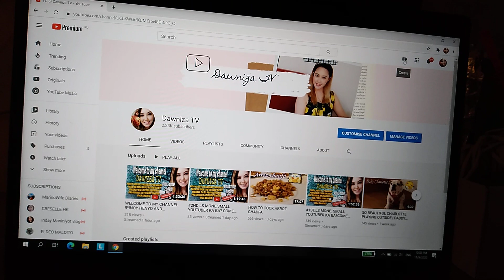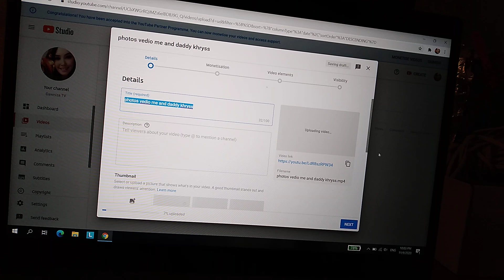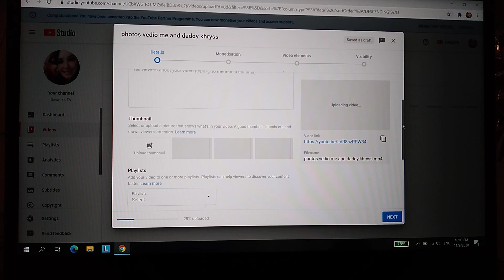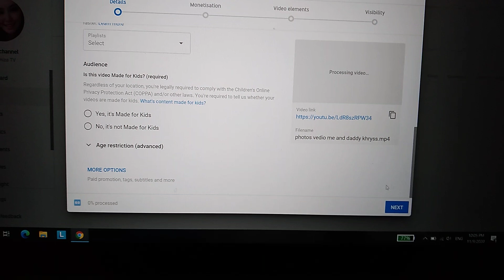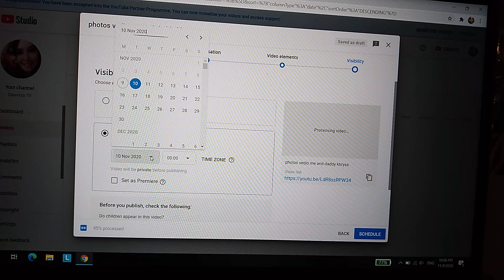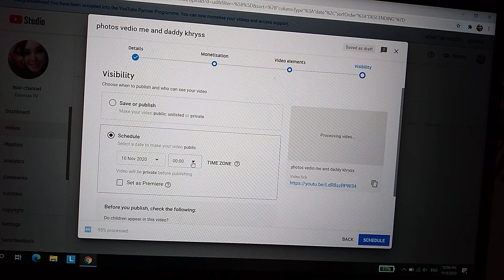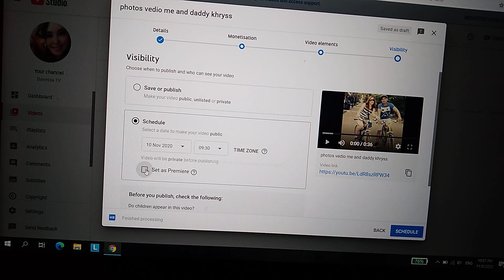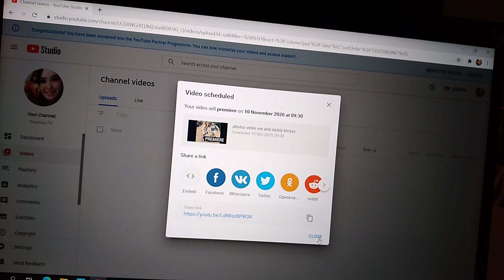PAANO MAG SET NG PREMIERE VIDEO SA YOUTUBE GAMIT ANG LAPTOP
Dawniza TV#ChefKHRYSS